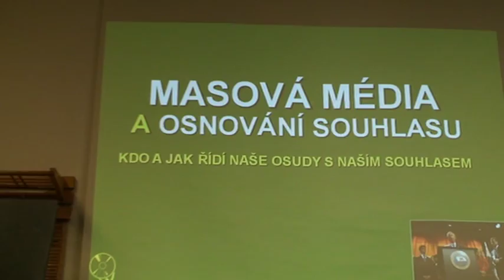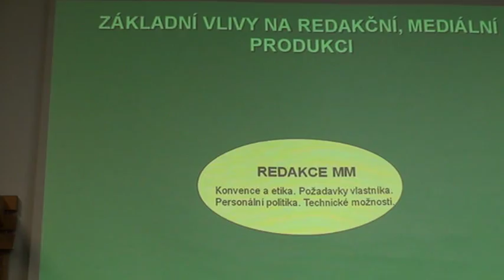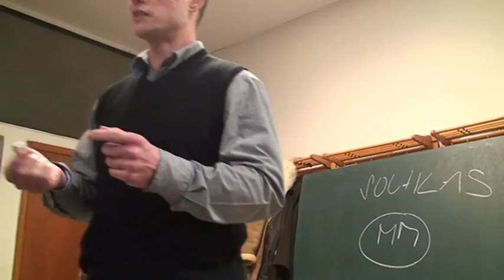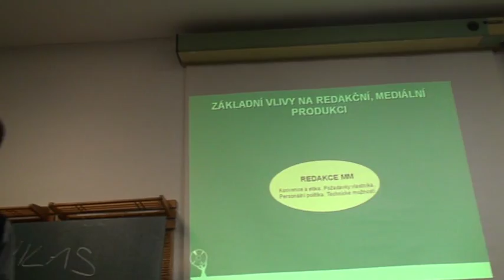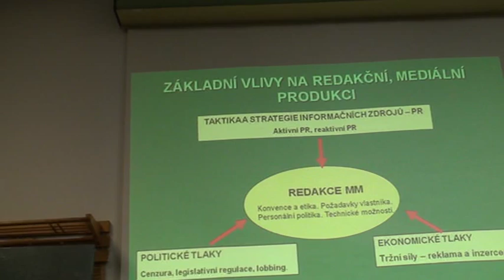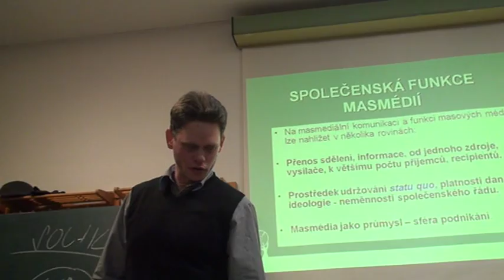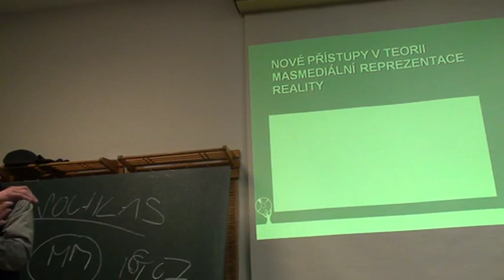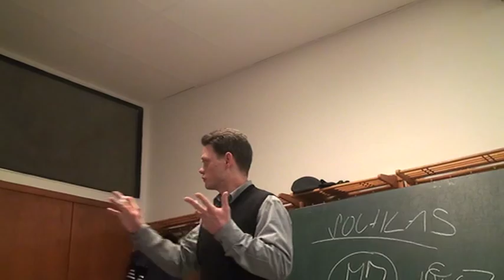V Hledáčku Haló Tv novin tentokrát Joža Ftorek a média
Seminář Spojenectví práce a solidarity (SPaS) naplnil sál na Žižkově opět až po okraj